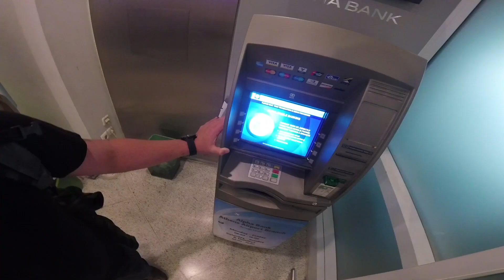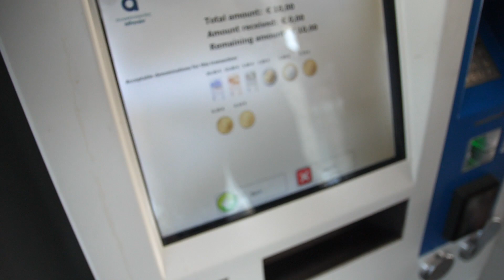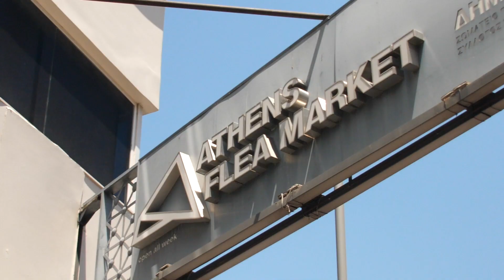Day 3. Stu travelling from Istanbul to Amsterdam